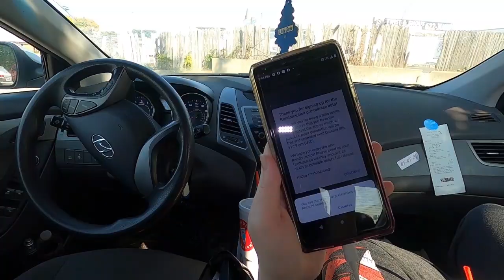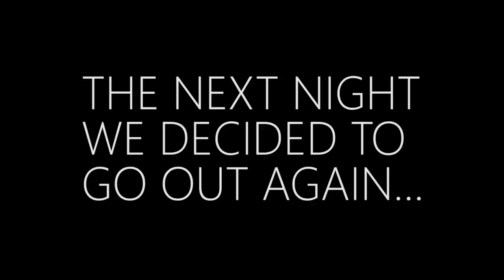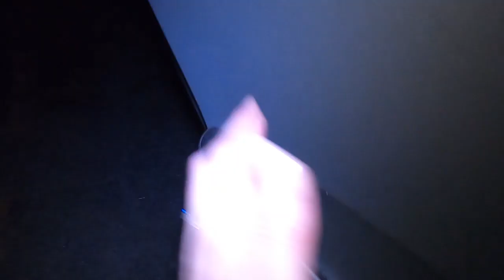*NEW* FIRST TIME PLAYING RANDONAUTICA / 3-IN-1 VIDEO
This is unlike many of my other videos, but once I found out about this app I had to give it a try. I figured it would be fun to show you all what we found. I was honestly pretty shocked!